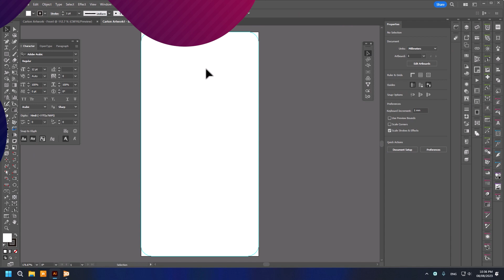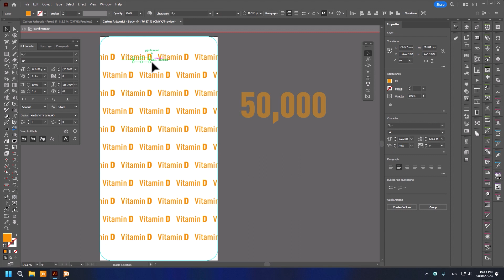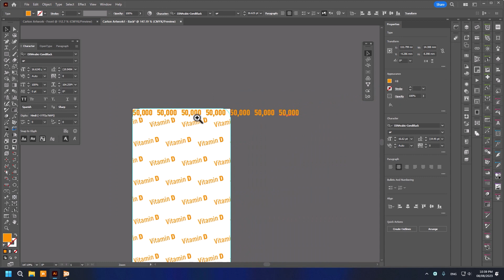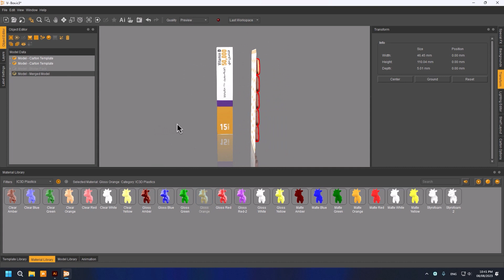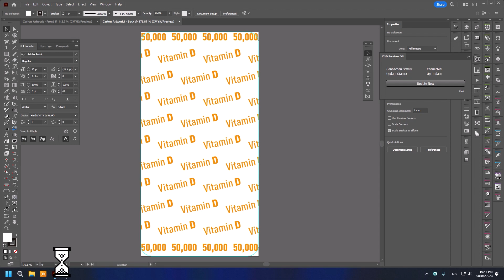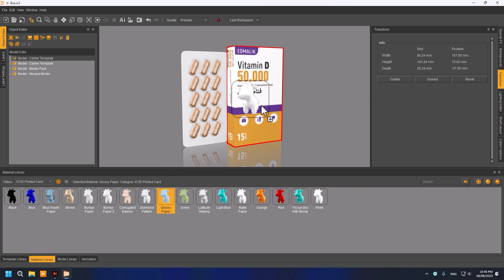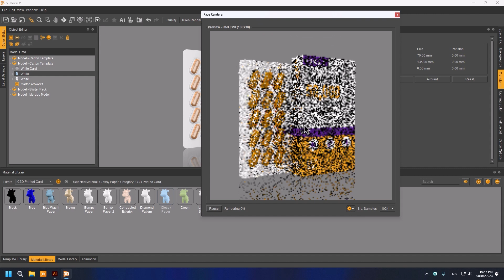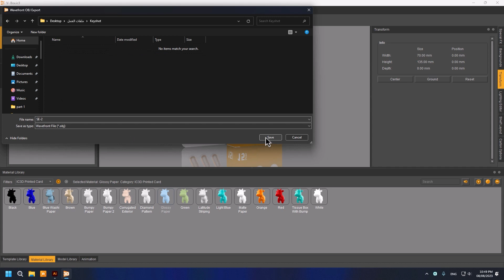المرحلة الخامسة | تصميم شريط الدواء على برنامج الالليستريتور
iC3D Suite| لتصميم العبوات والمنتجات متوافق مع برنامج الليستريتور

ESKO Studio | فلتر تصميم العبوات والمنتجات لبرنامج الالليستريتور
صمم ملف ( DieCut)  في 60 ثانية

Astute Graphics Plugins Bundle for illustrator

مدخلك لعالم تصميم المنتجات والعبوات التجارية

دورة تصميم المنتجات والعبوات للمبتدئين من الصفر